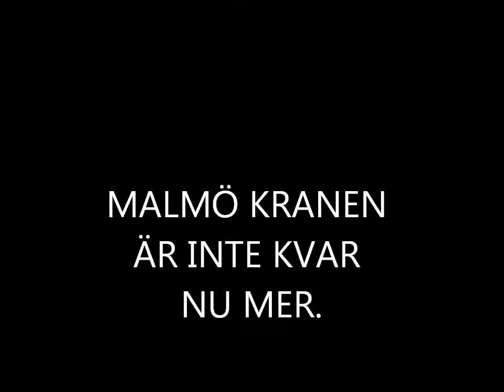MALMÖ KRANEN KOCKUMS